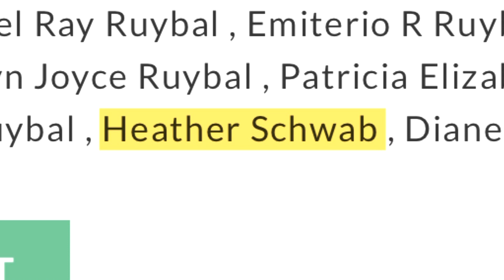Woman close to losing her home due to serial squatters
A Texas woman is speaking out after she rented her home to a couple who turned out to be serial squatters. Now she faces eviction as the squatters still have yet to pay anything for the home.